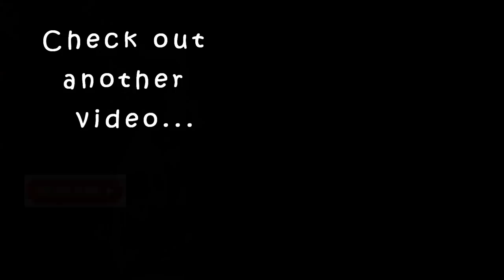How I get ready everyday Dressing Makeup footwear etc|karimashiloverlatest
Product links

Stay Quirky Liquid Pen Liner, Eyenigma - Black (1.2 ml)

Wet n Wild Color Icon Ombre Blush - Mai Tai Buy You A Drink (9 g)

Wet n Wild Photo Focus Eyeshadow Primer - Only A Matter Of Prime (10 ml)

Wet n Wild Megaglo Dual-Ended Contour Stick -Light/ Medium

Big  🐻  Hugs❤️